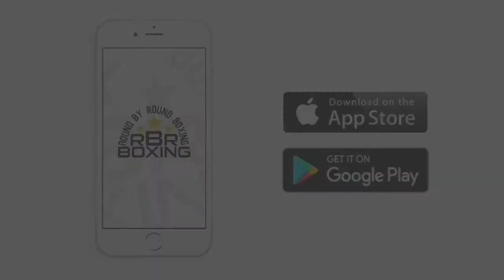Mikaela Mayer Workout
Mikaela Mayer returns to action on the Vasyl Lomachenko-Guillermo Rigondeaux undercard this Saturday, December 9, 2017.

Video: Tony Nasa | RBRBoxing

DOWNLOAD THE RBRBOXING APP ON THE APPLE IOS STORE OR GOOGLE PLAY STORE FOR ANDROID:

Text “RBRBoxing” to 22828 to sign up for boxing news.

Round By Round Boxing–“Complete boxing coverage–round by round!“